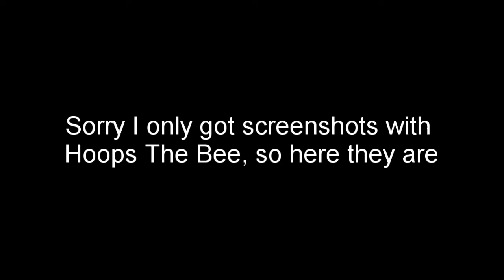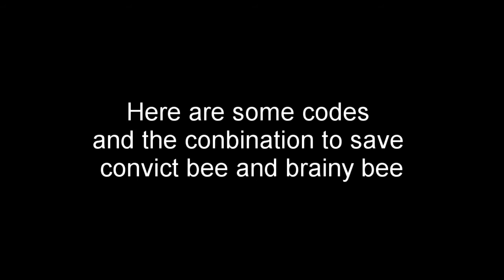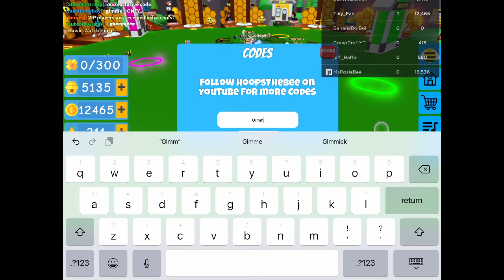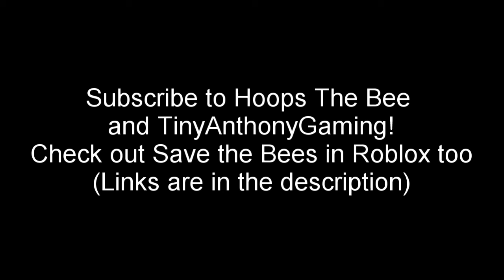Meeting Hoops The Bee in Roblox + Codes and More | Save The Bees!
I met Hoops The Bee in Save The Bees, which is his game, so you should check it out and sub to him.